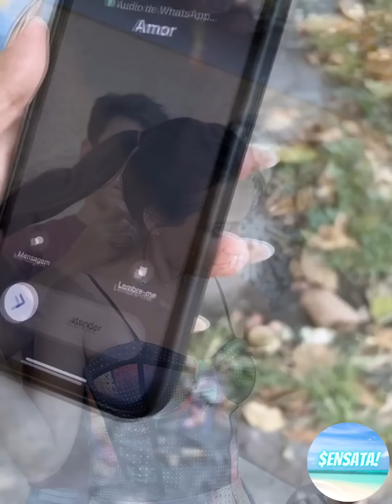Ele colocou um GPS nas costas dela e foi isso que descobriu.